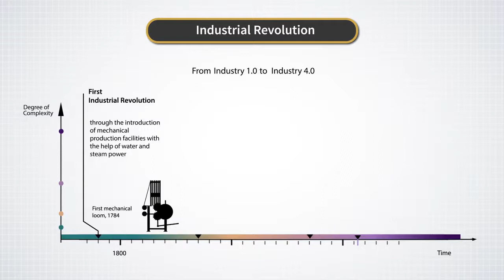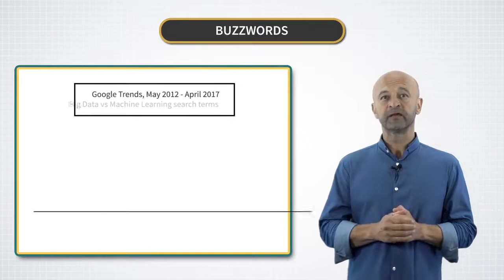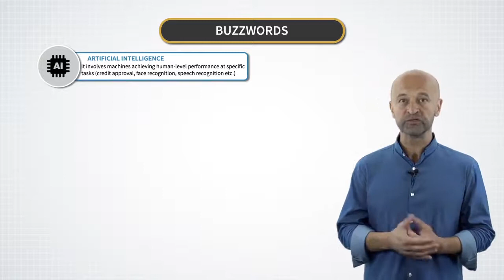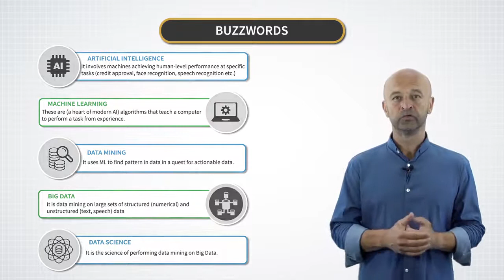Artificial Intelligence and Machine Learning, Part I - Guided Tour of Machine Learning in Finance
Link to this course:
Machine Learning and Reinforcement Learning in Finance Specialization
This course aims at providing an introductory and broad overview of the field of ML with the focus on applications on Finance. Supervised Machine Learning methods are used in the capstone project to predict bank closures. Simultaneously, while this course can be taken as a separate course, it serves as a preview of topics that are covered in more details in subsequent modules of the specialization Machine Learning and Reinforcement Learning in Finance.
The goal  of Guided Tour of Machine Learning in Finance is to get a sense of what Machine Learning is, what it is for and in how many different financial problems it can be applied to.

The course is designed for three categories of students:
Practitioners working at financial institutions such as banks, asset management firms or hedge funds
Individuals interested in applications of ML for personal day trading
Current full-time students pursuing a degree in Finance, Statistics, Computer Science, Mathematics, Physics, Engineering or other related disciplines who want to learn about practical applications of ML in Finance

Experience with Python (including numpy, pandas, and IPython/Jupyter notebooks), linear algebra, basic probability theory and basic calculus is necessary to complete assignments in this course.

Great course! Relevant concepts are described in the videos and the bibliography is accurate to cover the rest.,The course is easy to understand and give insightful details on how to apply machine learning in finance